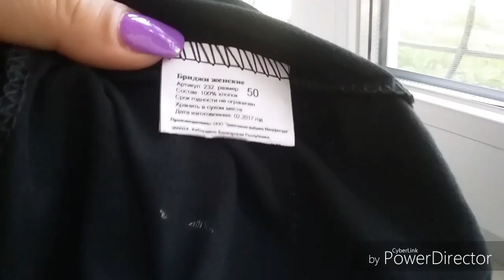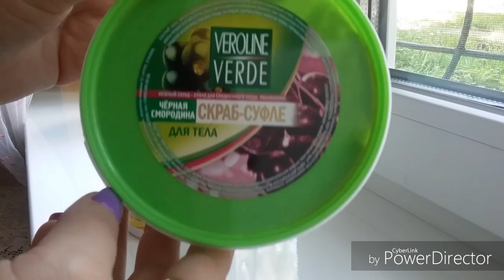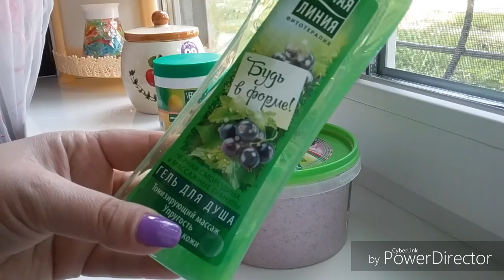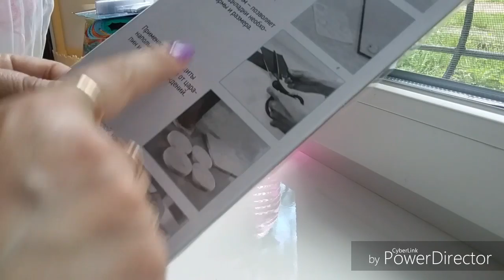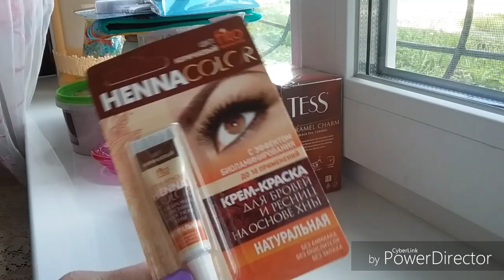Покупки Фикс прайс /Новинки /Конец июня 2017/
Всем привет, в конце тестируем коврик для ванной 😚😚😚😚😂😂😂😂😂😂
Советую посмотреть 😚😚